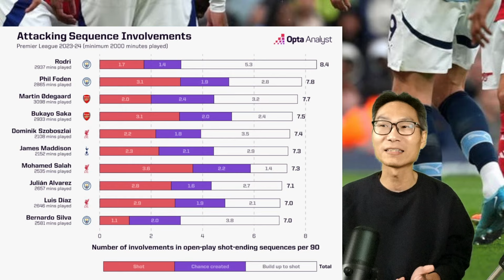曼城無洛迪爭冠大受打擊/修夫基等教曼聯拒愛華頓？/爭冠格局變天利記隨時變大熱